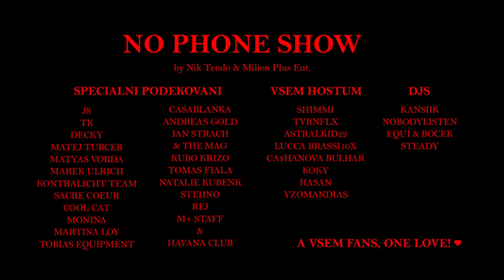Nik Tendo - No Phone (official music video)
Director & DOP: Jan Strach
2nd Camera: Petr Žižka
Assist: Němec
Cut & VFX: Matěj Marášek
2D animation: Matyáš Vorda

Video bylo natočeno 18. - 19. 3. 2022 během koncertu v pražském Sacre Coeur - v prostorách akce bylo zakázáno používat mobilní telefon, akce byla omezena kapacitou 666 diváků a cílem bylo dát fanouškům nezapomenutelnou audio vizuální show.